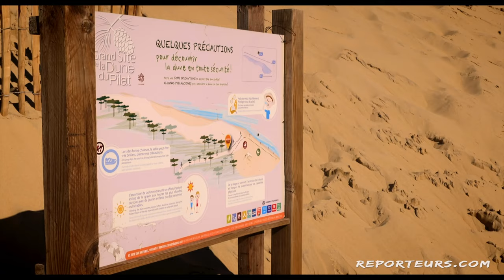Bordeaux et Arcachon en 3 jours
Visite express à Bordeaux et Arcachon pour profiter des Bassins de Lumières et de la dune du Pilat.
Mais aussi du centre ancien de Bordeaux, du quartier d'hiver et des cabanes ostréicoles d'Arcachon.
👍 Si tu as aimé la vidéo, n'hésite pas à activer la cloche pour être informé des nouveautés  ! Pour plus d'infos, pose ta question en commentaire !